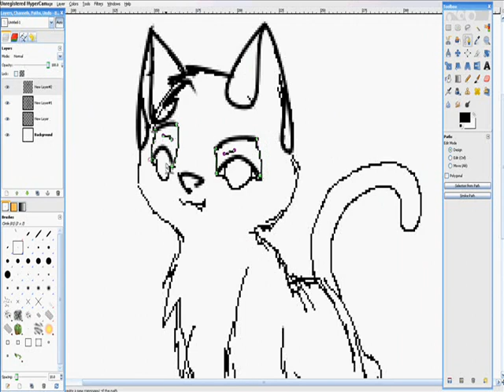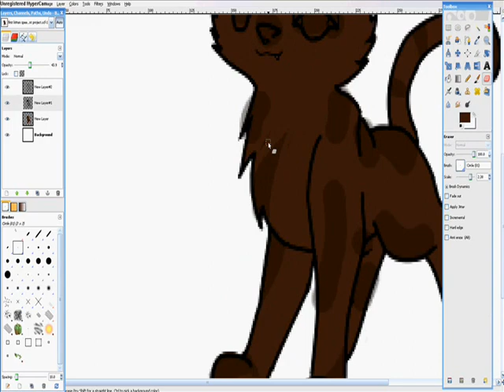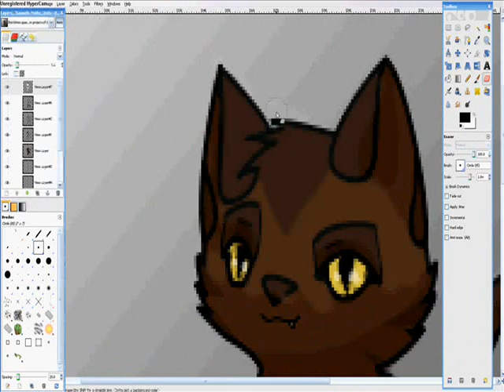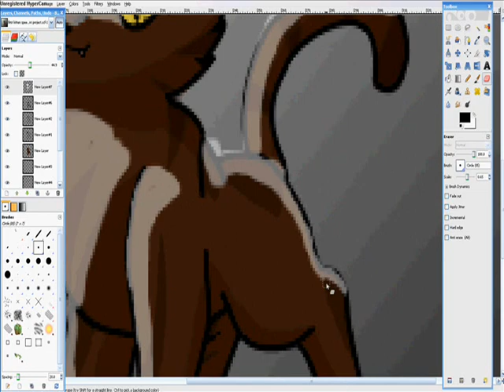Bramblepaw (speedpaint)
A drawing I did of the Warriors book series character Bramblepaw. I've decided to enter it in a contest!

Song: Come on Get Higher
By: Matt Nathanson